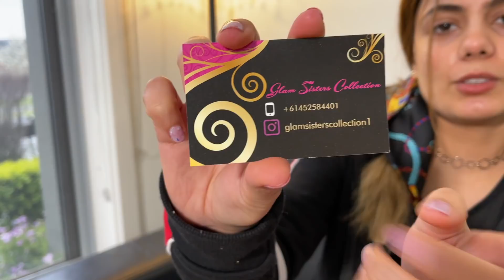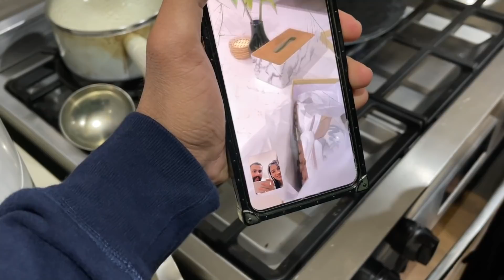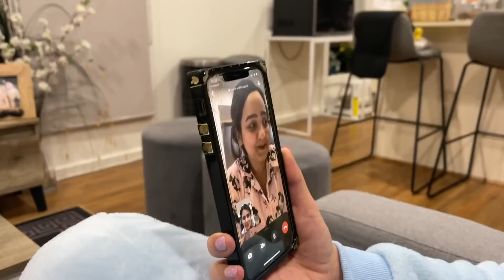BIRTHDAY CELEBRATION | KOMAL & KIRAT GOT EMOTIONAL | GIFTS UNBOXING | INDER & KIRAT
Lets get social:
INDER & KIRAT INSTAGRAM: